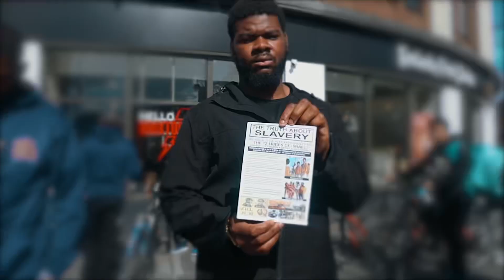🚨NEW VIDEO OUT NOW 🚨